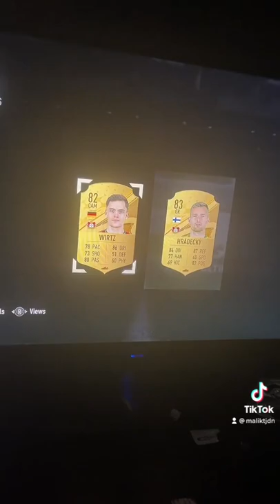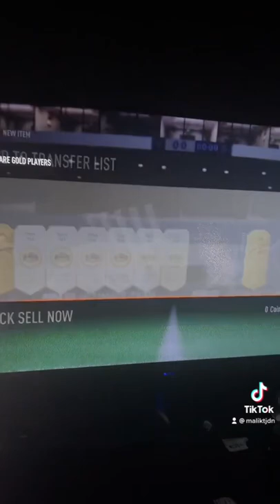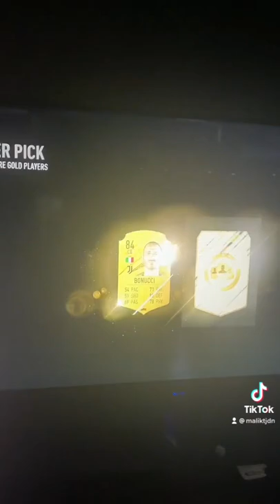😱Eas golden child does this you won’t believe what happens